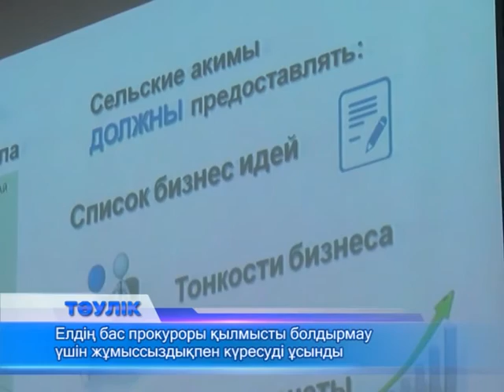Елдің бас прокуроры қылмысты болдырмау үшін жұмыссыздықпен күресуді ұсынды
Бас прокурор бір сағаттық баяндамасында көп нәрсе айтты. Елдің 25 жылдық дамуы, әлемдегі ахуал, қаржылық дағдарыс, қылмыс пен терроризм, жұмыссыздықты сөз етті. Елде 450 мың адам жұмыссыз ретінде есепте тұр екен. Халық мемлекет беріп отырған мүмкіндіктерді пайдалануды білмейді. Өйткені, әкімдікте отырған шенеуніктер мемлекеттік бағдарламаларды қарапайым тілмен түсіндіре алмайды, деді бас прокурор. Ол ауыл, аудан әкімдері жұмыссыз жүрген адамдармен байланыс орнатып, оларды еңбекке тартудың амалдарын жасауы керек деді. Ал, халықты аянбай еңбек етуге шақырды.Жақып Асанов 20 жылдың ішінде елде ауыр және аса ауыр қылмыстардың бірнеше есе азайғанын, түрмеге қамалғандар саны қысқарғанын алға тартты. Бірақ, құқыққорғаушылардың көрсеткіш қуатынын да мойындады. "Біреу сүрінсе, қуанамыз, соны жауапқа тартуға асығамыз" деді прокурор. Жақып Асанов Мемлекет басшысының тапсырмасына сәйкес Ақтөбе облысының әлеуметтік-экономикалық проблемаларын шешу жобасы аясында азаматтарға жекелеген көмек түрлері көрсетілетінін айтып өтті. Солардың ішінде тұрғындарға тұрақты жұмысқа орналасуға жәрдем беріледі. Ал балалар мектеп, балабақшамен қамтылады. Зейнетақы мен жәрдемақы рәсімдей алмай, құжаттарын қалпына келтіре алмай жүргендерге көмек көрсетіледі. Мамандар халыққа шағын бизнес түрлері мен оларға мемлекет тарапынан болатын қолдау туралы ақпарат беріп, өз кәсібін ашуға көмектеседі. Ауыл әкімдеріне бизнес-идеялар жайлы мәлімет беріліп, олар да оқытылатын болады. Әкімдер кейін алдына жұмыс сұрап келген адамды бағыттауы үшін.